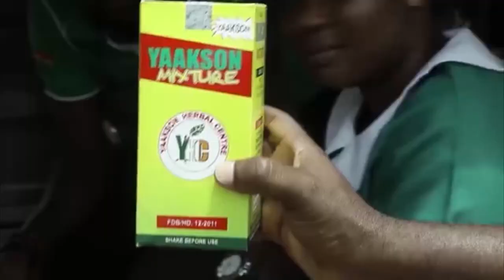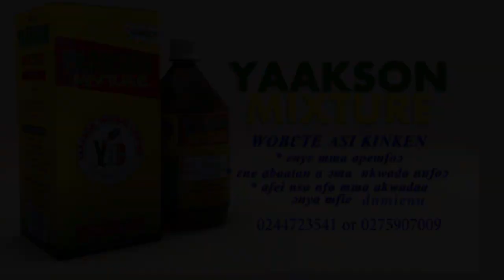Full Details Of A 50Yrs Oldman Who Was Sta.bbed In The Skull By Armed R0bbers Because Of...